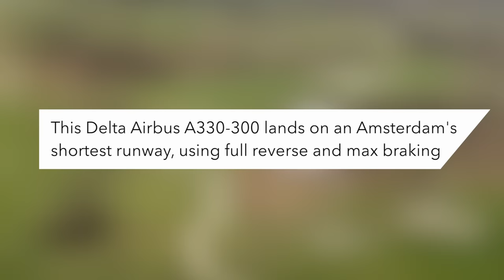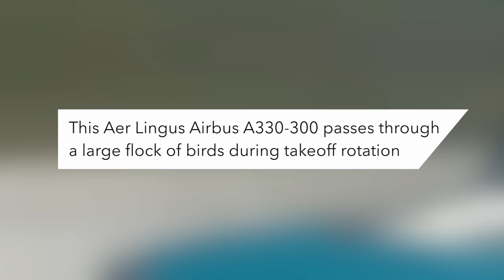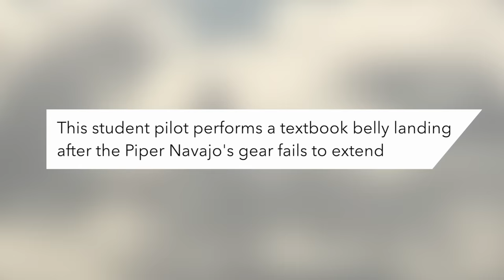Plane Takes Off Too Steeply